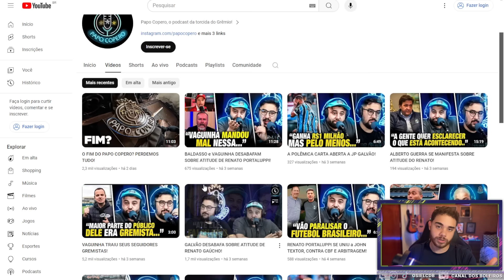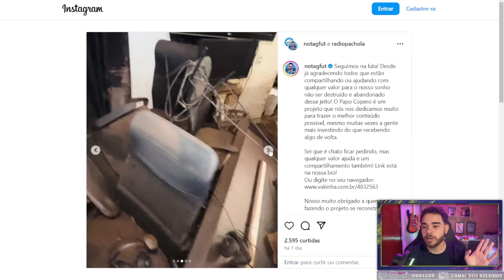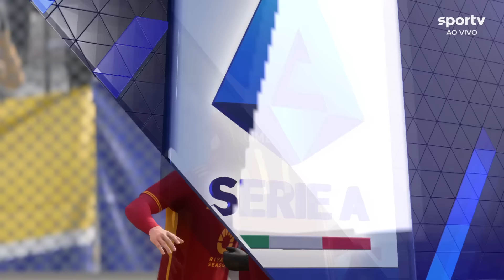NOSSA CARTADA FINAL NA JANELA DE TRANSFERÊNCIAS!! | FC24 MODO CARREIRA